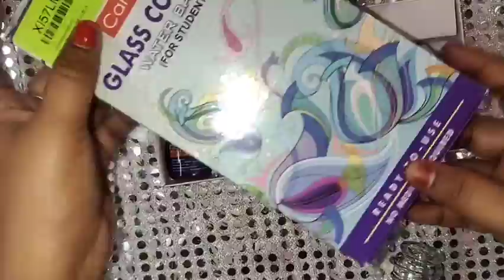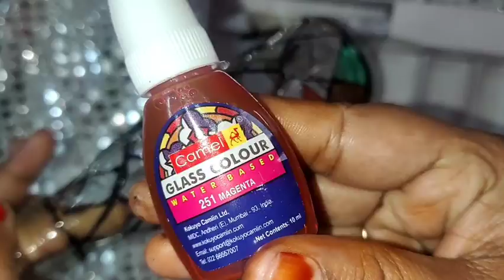Bottle Art || Glass Bottle Craft || Bottle Painting Using Glass Paint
Material used:
Glass bottle
Glass painting
Jute
For decoration use led light for better result

In this video I show glass bottle painting using glass paint to make a easy bottle art